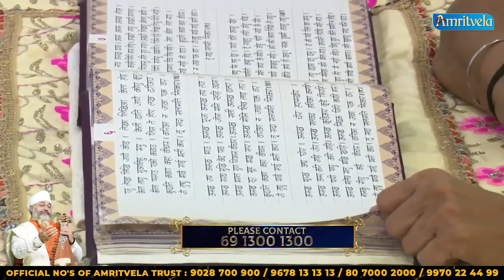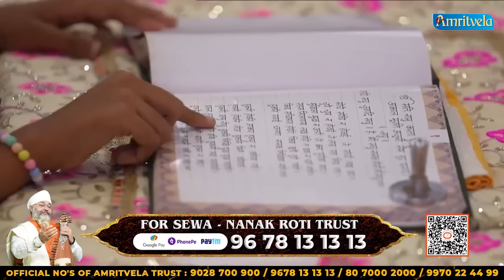DARSHAN DEKHNE KA CHAO SIMRAN DAY 5 HD SUMMER CHALIYA 2024 - AMRITVELA TRUST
Account Name: AMRIT VELA TRUST
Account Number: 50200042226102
Account Type: Current Account
SWIFT CODE : HDFCINBB

Address:
MAHARASHTRA,
INDIA